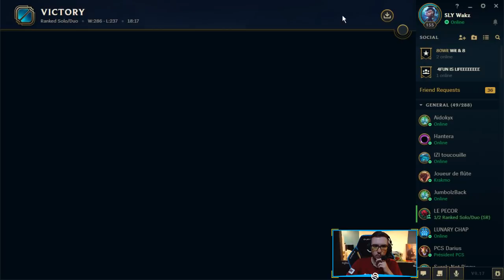BOTLANE AVEC HANTERA CONTRE HANS SAMA ! - Kai'Sa ADC